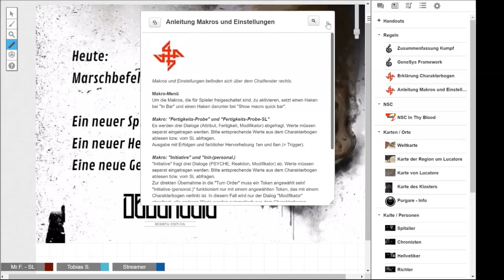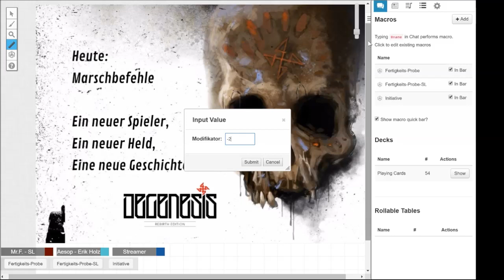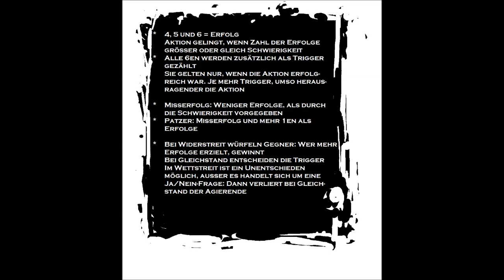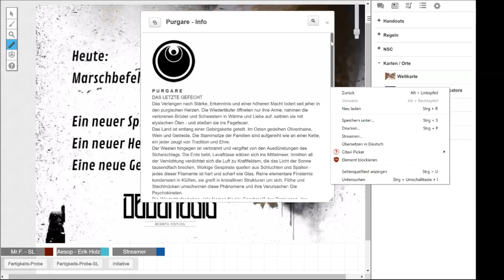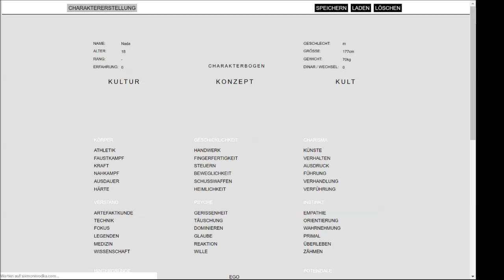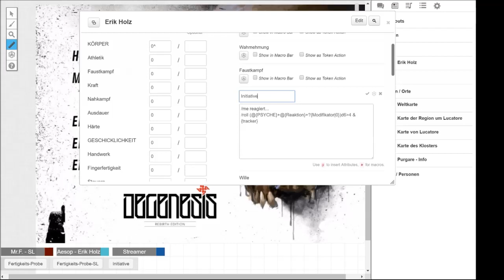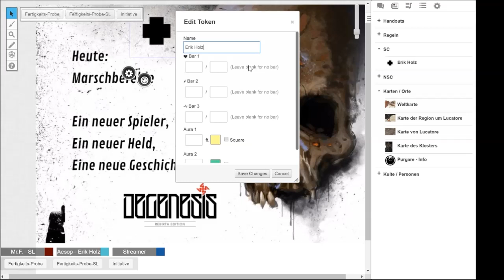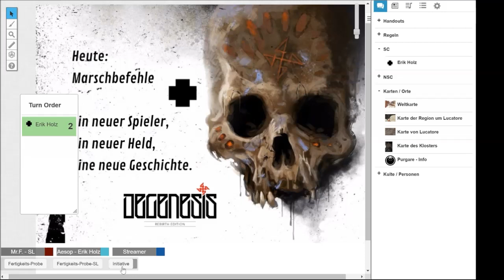Marschbefehle Teil 1 - Die Roll20-Spieloberfläche und Degenesis Rebirth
Wir sind eine Gruppe deutscher Rollenspieler. Gemeinsam spielen wir seit etwa einem Jahr, haben uns mit einer ausschließlich erzählenden Spielvariante den Hintergrundgeschichten verschiedener Charaktere gewidmet.

Wir spielen in der Regel jeden zweiten Montag, beginnend um 19:30 Uhr CET.

Wir beschäftigen uns hauptsächlich mit Degenesis Rebirth von SIXMOREVODKA. Dune & Conan meets Mad Max. Postapokalyptischer Primal Punk. Hier erfährst du mehr

Großes Dankeschön an Marko Djurdjevic und SIXMOREVODKA für DEGENESIS REBIRTH, sowie die Erlaubnis, für unseren Stream Grafiken, Artwork und Trailer verwenden zu dürfen.

Vielen Dank an Cryo Chamber, die uns gestatten, die Musik ihrer Artists verwenden zu dürfen.

Als virtuellen Spieltisch verwenden wir Roll20, modifiziert durch ein Stylesheet. Zur Kommunikation wird Teamspeak 3 benutzt.

Vielen Dank auch an die Drachenzwinge, und Eisenkessel, die uns beheimaten.